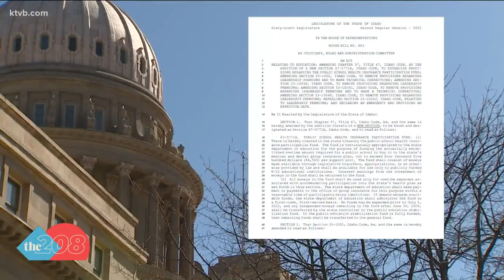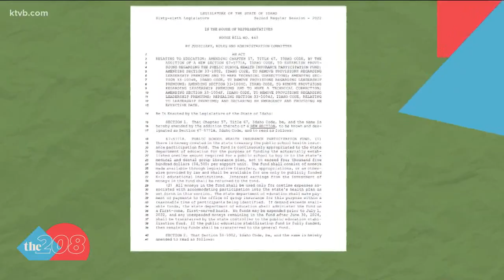'Game-changing' bill would put Idaho teachers in same health insurance plan as other state employees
Backers of the legislation say it would boost take-home pay for teachers and other public school staff.